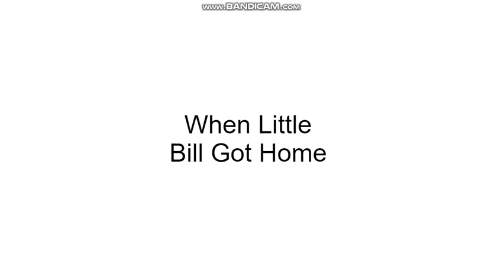Little Bill Makes Anya Extremely Cry/Punishment Day/Grounded BIG TIME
LB Makes anya cry, that wasn't good at all, she was a cutest girl at all time in anime.